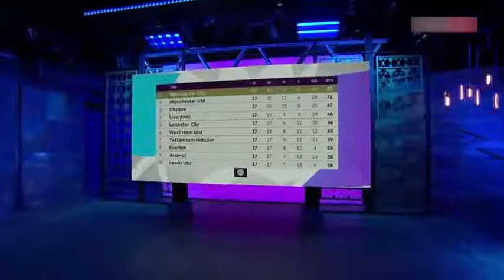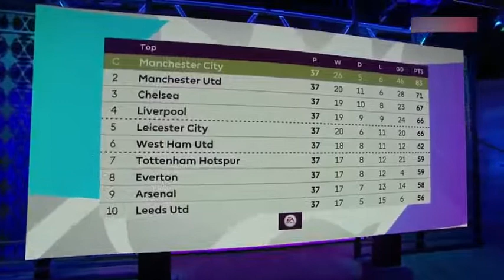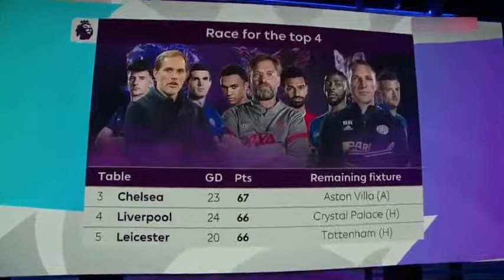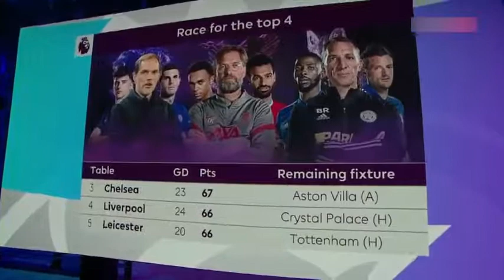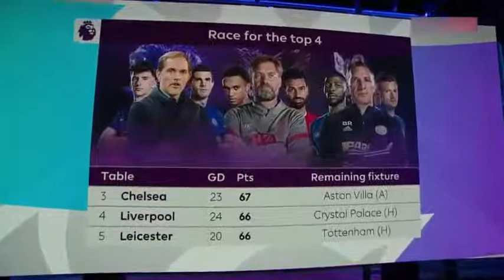Chelsea, Liverpool & Leicester | Ian Wright Evaluate The Race For A Place In The Top Four🔥 Who Win?